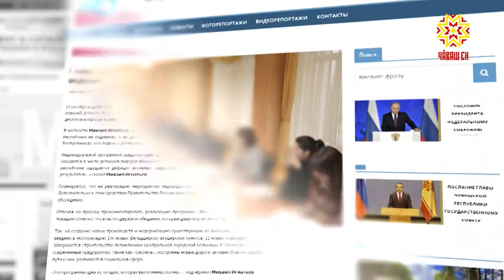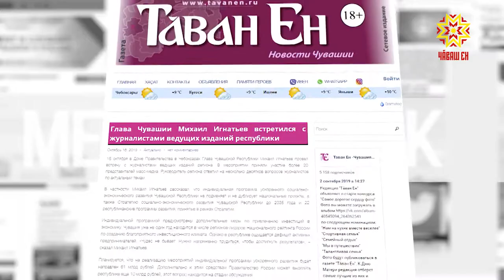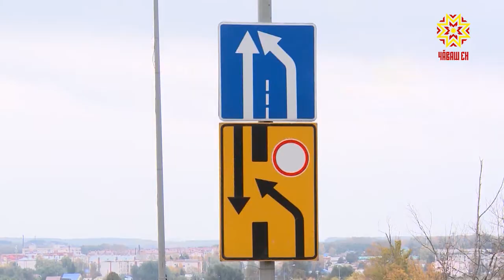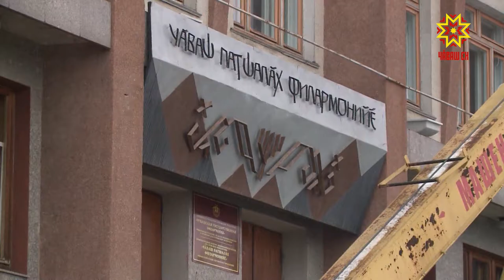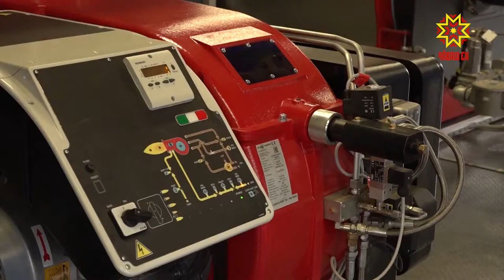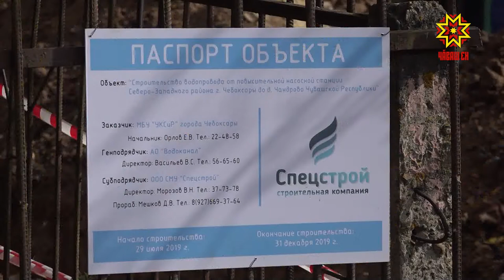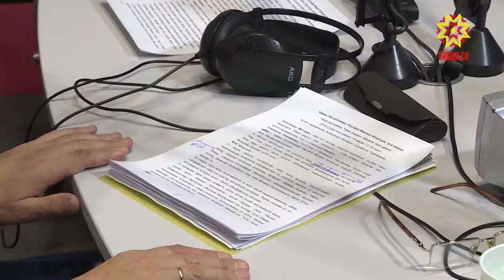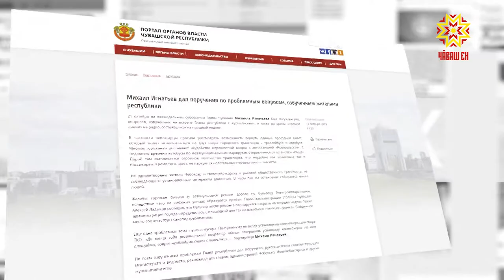Между строк. Выпуск 24.10.2019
Между строк